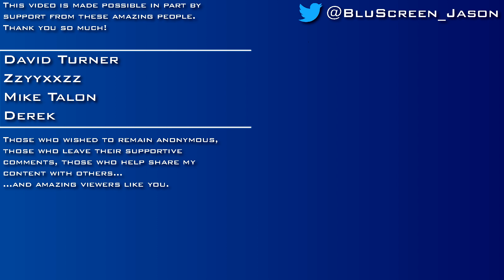Battlespire [#68] - Imago Storm